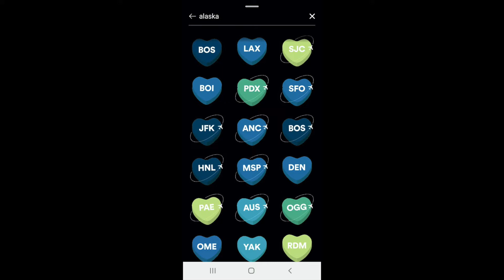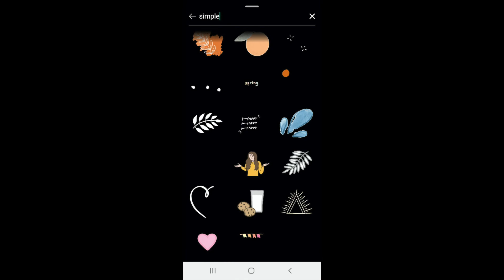BEST INSTAGRAM GIF/STICKER COLLECTIONS!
Welcome to 2 MINUTE STUFF!  I love instagram and instagram stories!  Here are my top 6 favorite collection of gifs/stickers that I use all the time!

Opening title:  JanTube

Fetch reward code:  XK3AJ (all you do is scan Dollar Tree, Target, grocery (and more) receipts and earn $!  I’m obsessed.

Chatbooks - my photobook of choice, b/c I’m a lazy SOB!  For $10 off use, this code